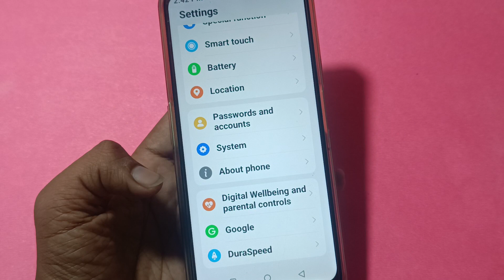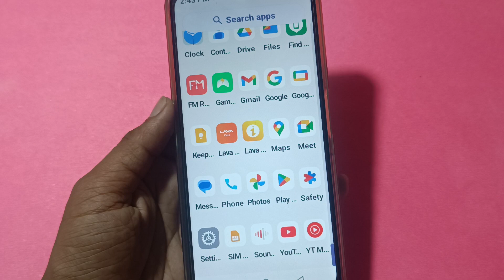How to set always on display, always on display, Moto G54 me always on display kaise set karen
moto g52 display,peek display,new mobile kaise chalu karen,moto automatically light turn on issue,moto g84 5g hands on,new phone kaise chalu kare realme,how to start new mobile phone moto g32,how to start new phone,motorola me apne aap light jal jati hai,how to smartphone tips,how to start new mobile phone,galaxy a54 things to know,how to,first setup,moto g32 hidden features hindi,motorola edge 40 vs realme 11 pro plus,galaxy a54 comparison

Best powerful CPU under 10k

60-Inch Tripod with Bag

7 Socket 6A Extension Board

multiplug Extension